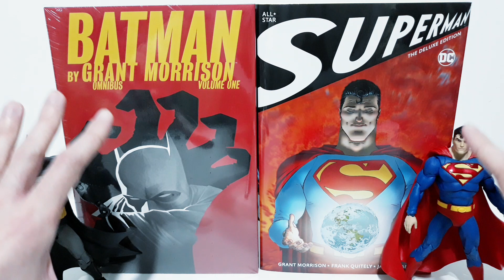GIVEAWAY UPDATE! Win Batman by Grant Morrison Omnibus & All Star Superman Deluxe Edition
The Giveaway continues with the same rules - to participate in this Giveaway, all you have to do is:
2. COMMENT ON THIS VIDEO, OR ANY VIDEOS UPLOADED BETWEEN
08 FEB - 28 FEB .
Each comment on each video is another chance to win this!
Liking the videos isn't necessary, but I have to be honest, it's always a huge boost for me.

The Giveaway is available for everyone, I will ship anywhere in the world.

As always, thank you for checking out my video!